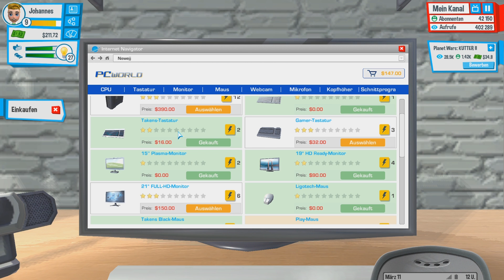Klappt Youtube mit einer Freundin? |Youtubers Life #5